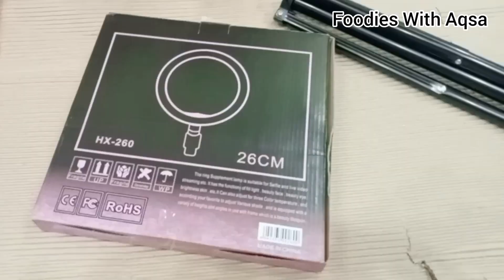My Daily Night Routine | Ring Light Stand From Daraz | Kitchen cleaning | TikTok stand review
Assalamualaikum Viewers. In this video i will share my  reviews on tripod stand which i ordered form Daraz also some house chores done before bed